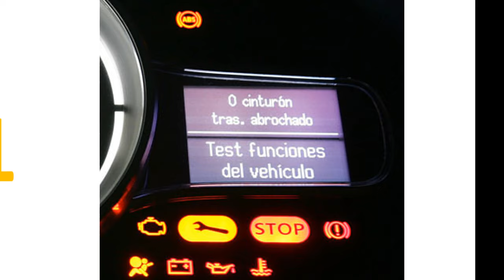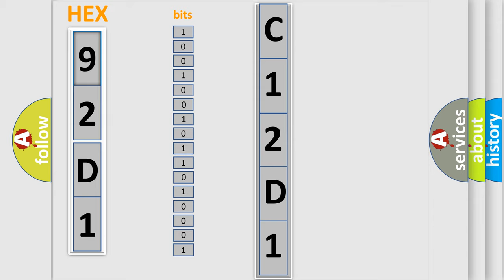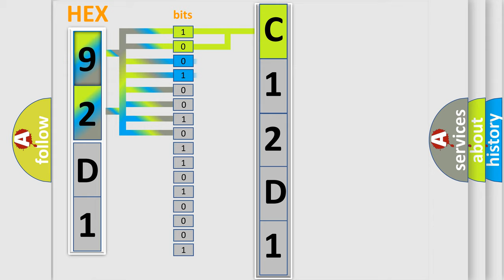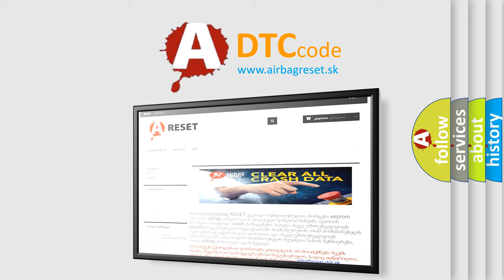DTC GMC C12D1 Short Explanation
Contents:
0:21 Basic DTC analysis according to OBD2 protocol standard.
1:48 Insight into programming
2:58 A diagnostically understandable description of the Diagnostic Trouble Code
3:05 Basic error definition

Make:
GMC
Code:
C12D1
Definition:
AV Control Unit
Description:
AV control unit malfunction is detected.